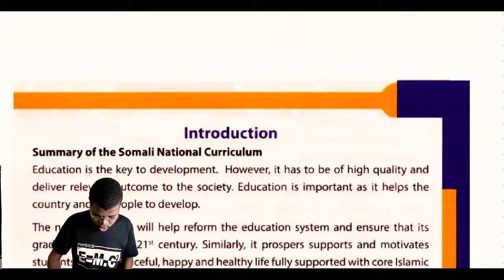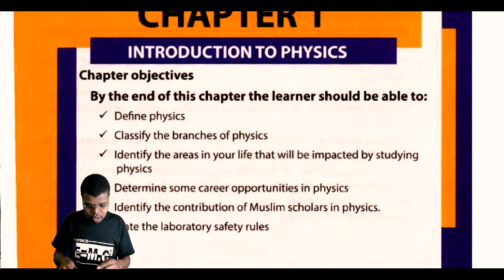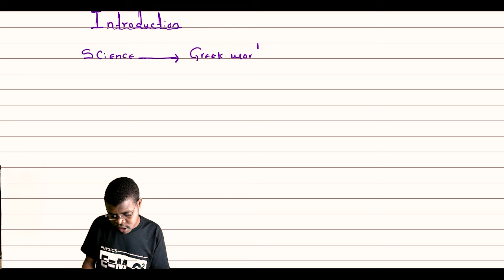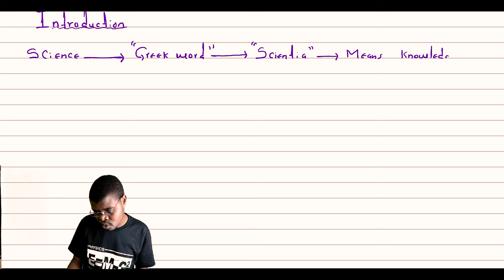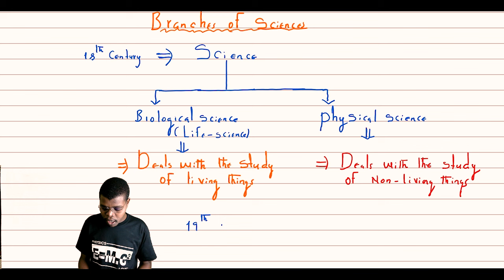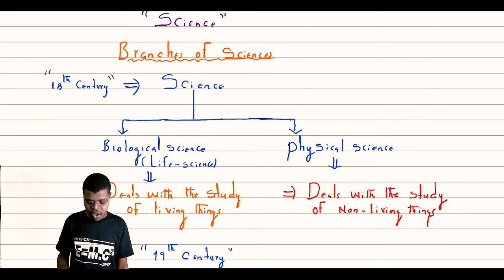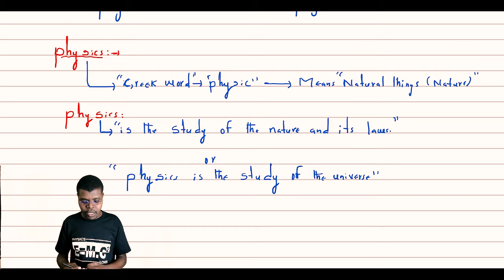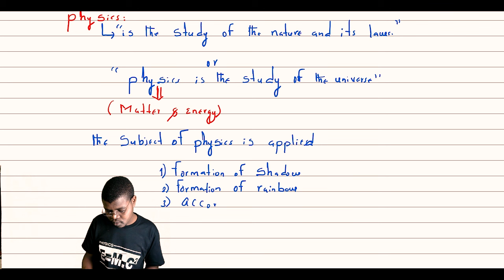Class 9 - Physics - Chapter 1 - Lecture 1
Welcome to our educational YouTube channel! In this video, we will be discussing the introduction and meaning of physics, specifically focusing on physical quantities and measurements. This lecture is perfect for 9th class students studying chapter 1 of physics. Join us as we dive into the fundamental concepts of physics and explore how they apply to our everyday lives. Let's learn and grow together!